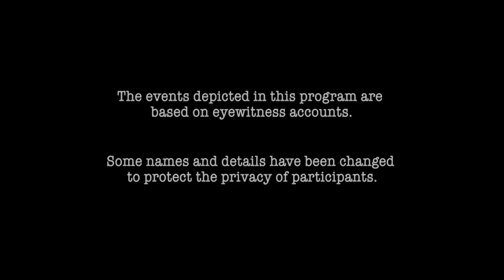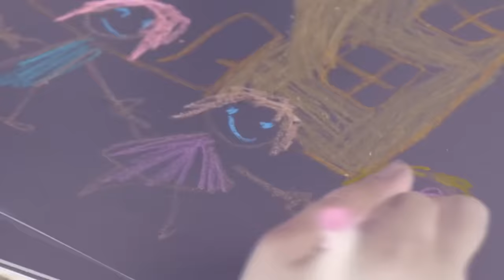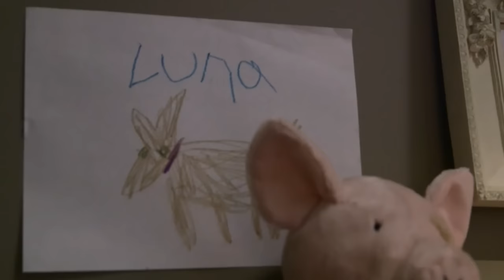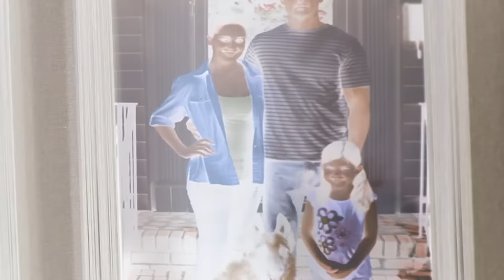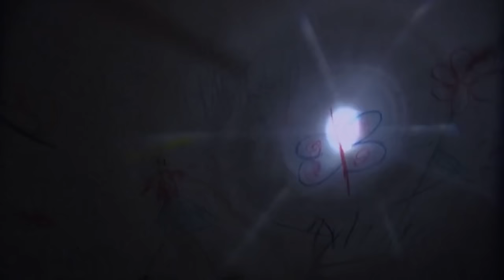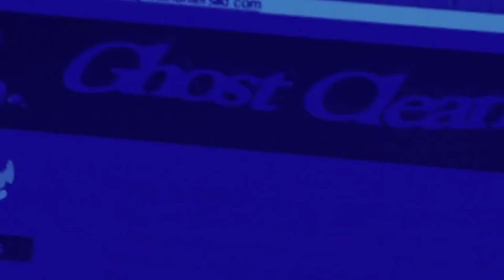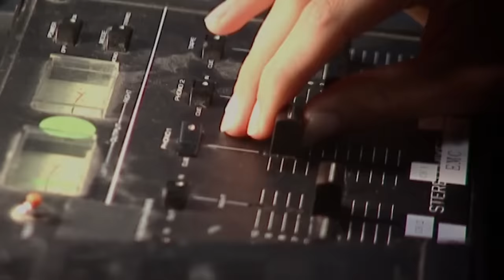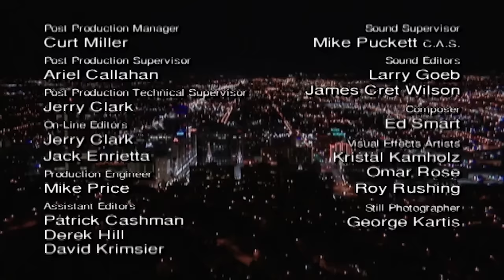Mysteries In The Attic | DOUBLE EPISODE! | A Haunting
Uncovering what lives inside the attic can be a traumatic experience...open if you dare...

0:00:00 Trapped In Terror
0:43:51 The Forgotten